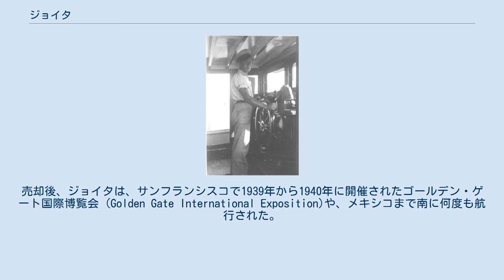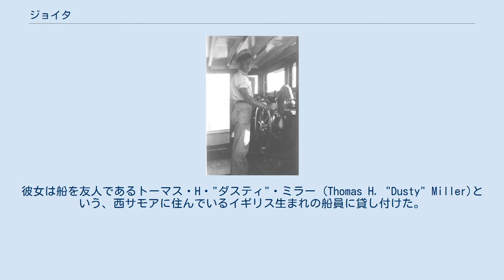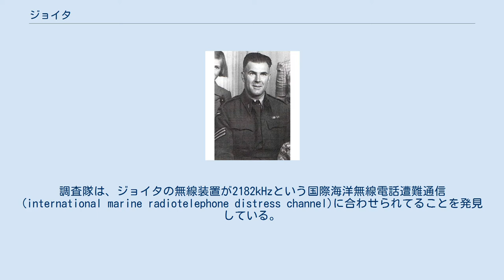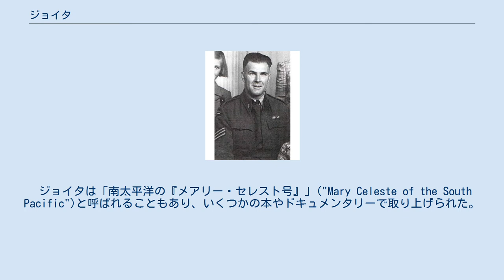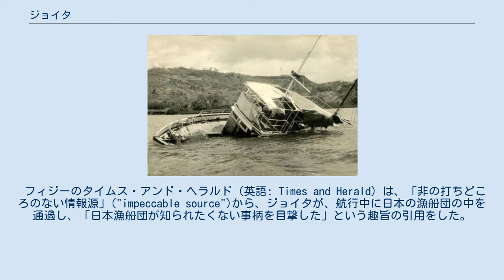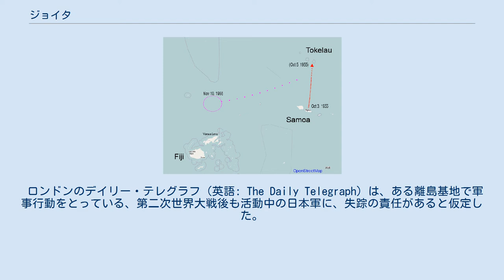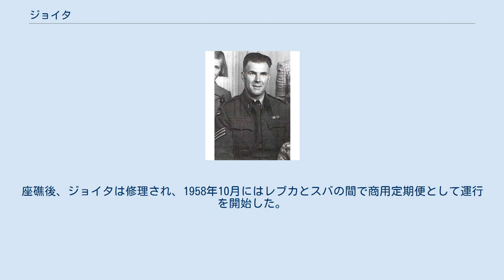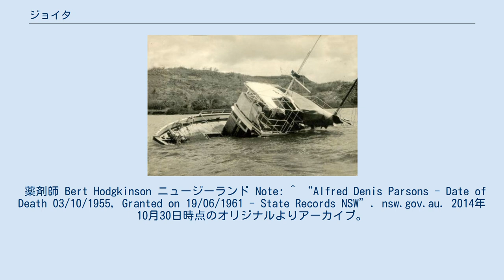ジョイタ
ジョイタ（英語: MV Joyita）は、アメリカ合衆国の商船（ヨット）。
1955年10月に南太平洋上で遭難し、乗員乗客あわせて25人が失踪した。
後に船体自体は一部浸水しながらも、傾きながら漂流しているのが発見されたが、発見時には誰も乗船していなかった。
 発見時、船は非常に劣悪な状態にあり、腐食した複数のパイプと無線装置1つが機能していたが、配線不良のために無線通信可能な範囲は約2マイル (3.2 km)しかなかった。
しかし、船の持つ強力な浮力のために、沈没はほとんど不可能になっていた。
調査員らは、乗員が船に留まっていなかった理由について確証を得ることが出来ず、後年まで謎として残ることとなった。
 この69-フート (21.0 m)の木造船は、1931年にロサンゼルスのウィルミントン・ボート・ワークス (英語: Wilmington Boat Works) で建造された。
発注主は、映画監督のローランド・ウェスト (Roland West)であり、彼の豪華ヨットとして建造された。
ウェストは、妻で女優のジュエル・カルメン (Jewel Carmen)のためにジョイタ (Joyita）と名付けた。
この名前は、スペイン語で「小さな宝石」("little jewel")を意味する『joyita』（ホヤイタ）に由来する。
1936年に、ジョイタはミルトン・E・ビーコン (Milton E. Beacon)に売却され、登録された。
売却後、ジョイタは、サンフランシスコで1939年から1940年に開催されたゴールデン・ゲート国際博覧会 (Golden Gate International Exposition)や、メキシコまで南に何度も航行された。
この期間に於いては、チェスター・ミルズ (Chester Mills)が船長を務めていた。
 ジョイタの船体は、オークのフレームに、2-インチ (51 mm)厚のシーダー材から成っていた。
長さ69フィート0インチ (21.0 m)、幅7フィート6インチ (2.3 m)、および喫水は7フィート6インチ (2.3 m)であった。
純トン数は47トンで、総トン数は約70トンであった。
ジョイタには2,500 U.S. gallons (9,500 L)の水と3,000 U.S. gallons (11,400 L)のディーゼル燃料とのタンクが備えられていた。
 船の操舵室 1942年 1941年10月、真珠湾攻撃の直前にジョイタはアメリカ合衆国海軍に買収され、ハワイ州・真珠湾に運ばれ、そこでヤード・パトロール・ボートYP-108 (Yard patrol boat YP-108)として艤装された。
海軍は第二次世界大戦終結までハワイ島をパトロールするのに使用した。
 1943年に座礁し大きな損傷を受けたが、海軍は船舶を必要としていたために修理された。
この時点で、新しい配管は銅や真鍮ではなく亜鉛引きの鉄で作られた。
1946年になると、ジョイタは海軍では過剰となったため、ほとんどの装備が撤去された。
 1948年に、ジョイタはルイス兄弟の会社 (firm of Louis Brothers)に売られた。
この時点で、コルクのライニングが冷蔵装備とともに船体に追加された。
船には225馬力 (168 kW)のグレー・マリン・モーター社 (Gray Marine Motor Company)のディーゼル・エンジン2基と、発電機用の追加のディーゼルエンジン2基が備えられた。
その後、1950年にウィリアム・タヴァレス (William Tavares)が所有者になった。
 しかしながら、タヴァレスはこの船をほとんど使用せず、1952年にハワイ大学のキャサリン・ルオマラ博士 (Dr Katharine Luomala)に売却した。
彼女は船を友人であるトーマス・H・"ダスティ"・ミラー (Thomas H. "Dusty" Miller)という、西サモアに住んでいるイギリス生まれの船員に貸し付けた。
ミラーは、この船を貿易及び、釣りを目的としたチャーター・ボートとして使用した。
 計画航路と『ジョイタ』発見海域 1955年10月3日午前5時ころ、ジョイタは、サモアのアピア港から、約270マイル (430 km)離れたトケラウ諸島に向かって出発した。
元々は前日の真昼に出発する予定であったが、エンジンのクラッチが...